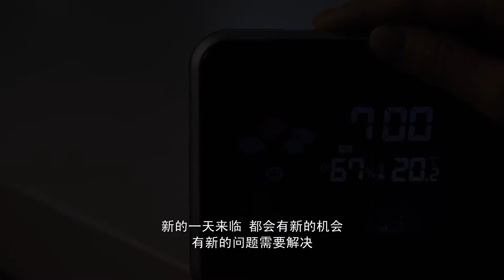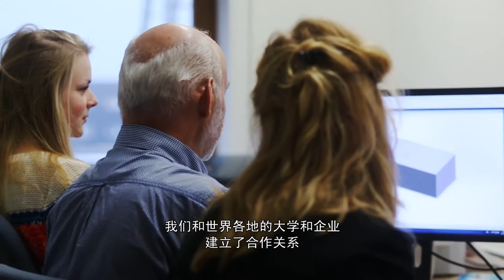Hanze University of Applied Sciences, Groningen (Chinese subtitles)